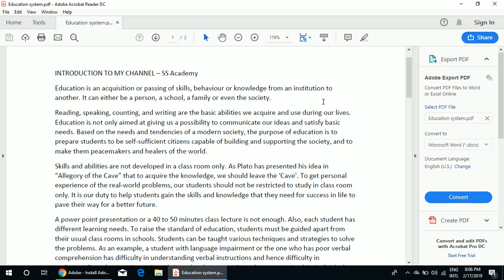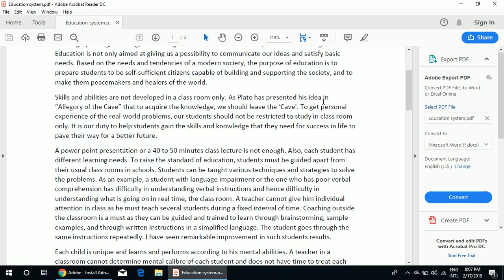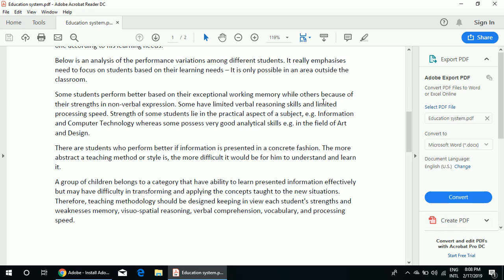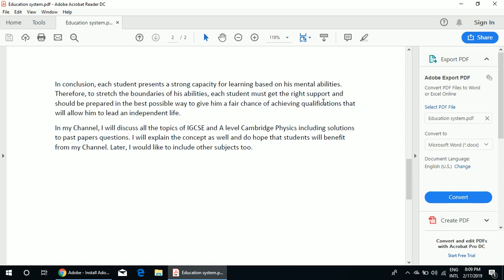Purpose Of Education | Physics | SS Academy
Purpose Of Education | Physics | SS Academy Rizwana